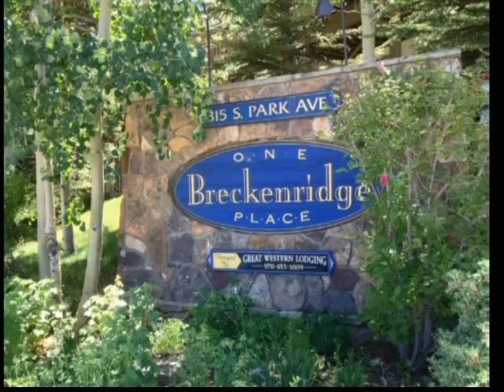SS 8 13 14 Slifer, Smith & Frampton